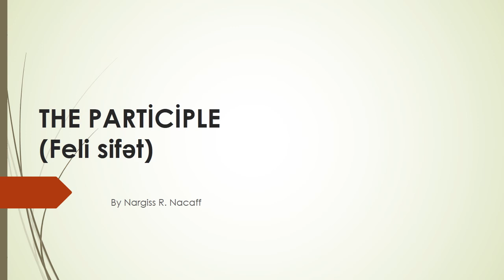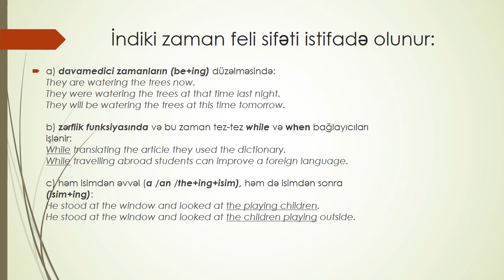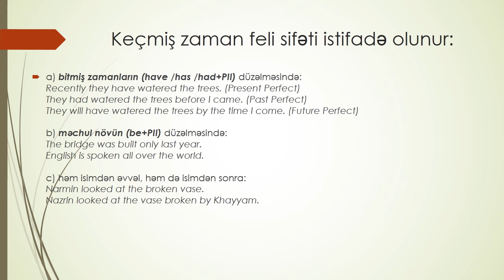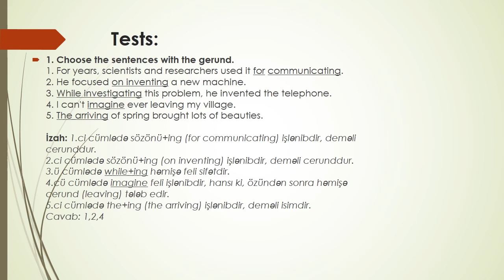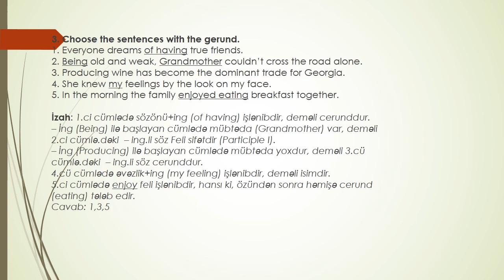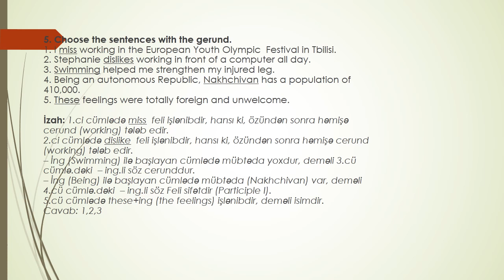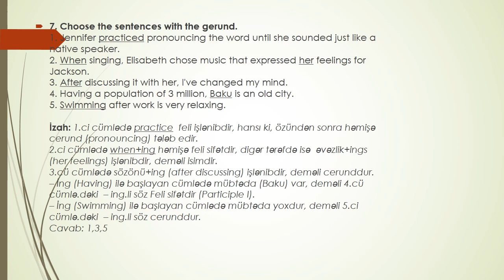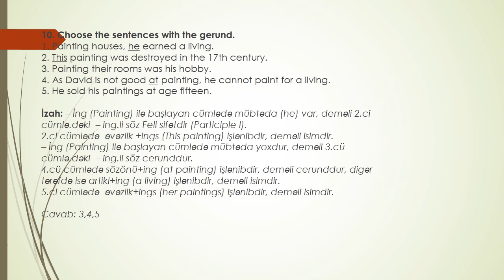Feli sifet (izah/testler)+gerund (testler)